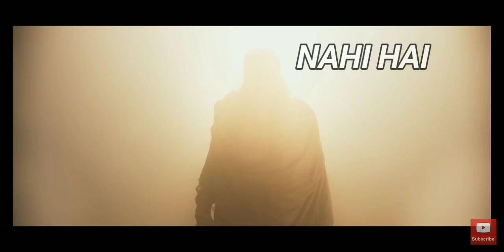I Saw Project K Glimpse at 0.25x speed & Find OSM Details 🧐 | movies league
Don't forget to SUBSCRÎBË and LÎKË 🤐

Project k

Project k first look

Project k glimpse

Project k glimpse review

Project k glimpse reaction

Project k glimpse breakdown

Project k glimpse details

Project k glimpse details you missed

Every detail you missed in project k glimpse

Kalki 2898 ad glimpse details

Kalki 2898 ad glimpse breakdown

Kalki movie glimpse details you missed

Kalki teaser review

Kalki movie teaser details you missed

Project k movie glimpse breakdown

Project k movie teaser breakdown

Project k glimpse review by Movies League